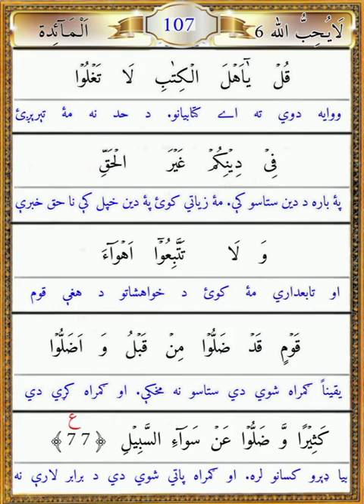درس(101) شيخ عبدالسلام الرستمي رحمه اللّٰه لفظي ترجمه